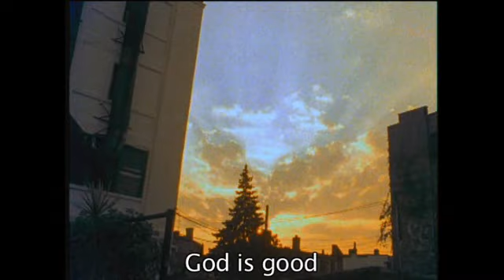Give Thanks by Gospel Light